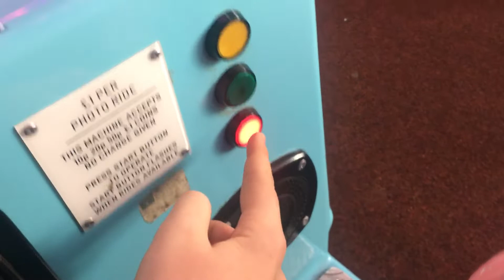(REVISITED) Amutec Photo Loco Kiddie Ride (Light Blue; W. Side Tanks)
Filmed At Skegness Pier On The 29th October 2019. Made And Manufactured By Amutec Of Mablethorpe In The 1990s.